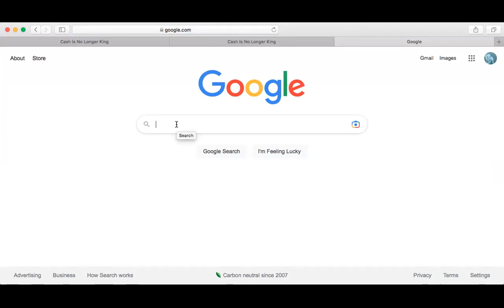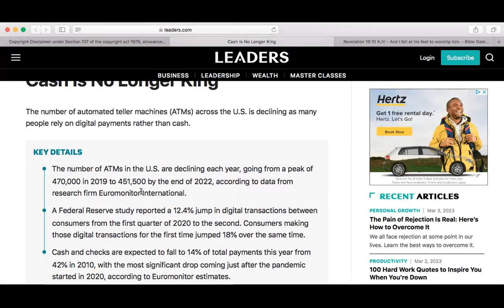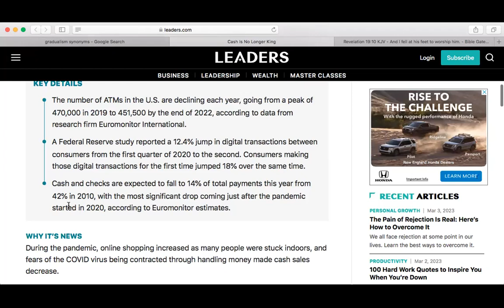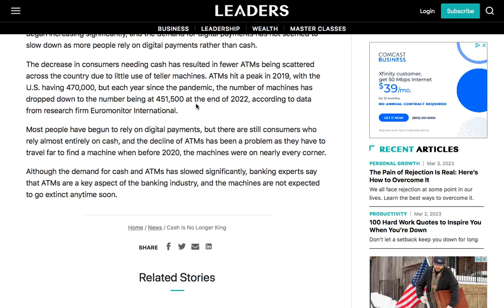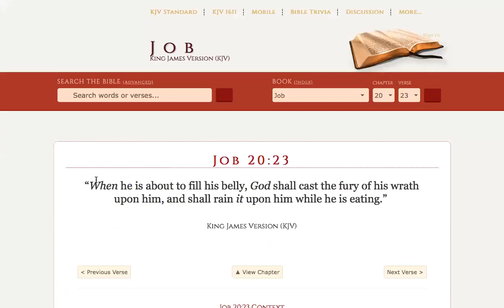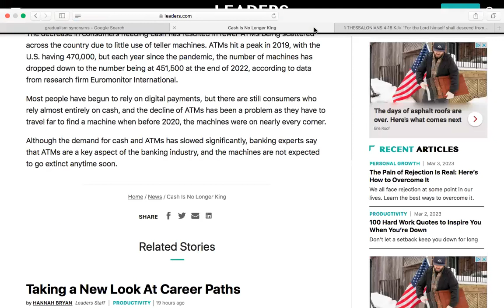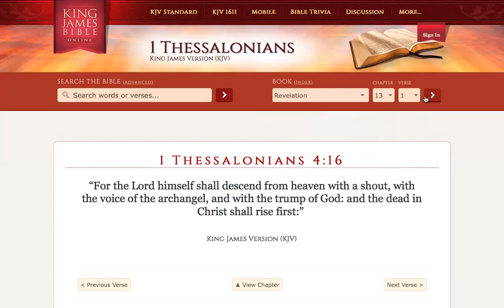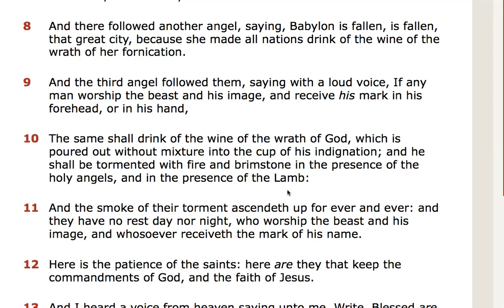Research Shows Less Usage Of ATMs - Leading To C-HIP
Cash Is No Longer King